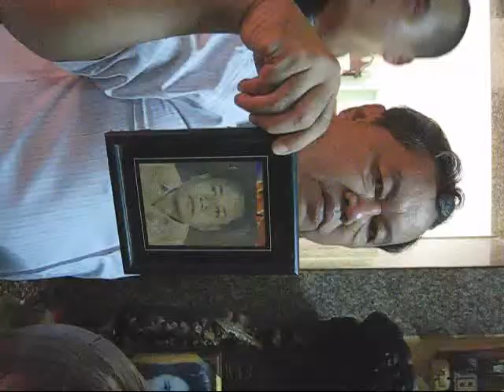CHÙA PHƯỚC TƯỜNG LỄ DÂNG Y 28 7 2010 AL TẬP 4